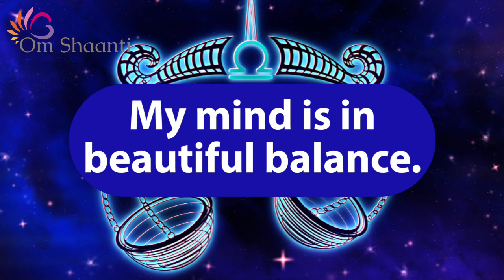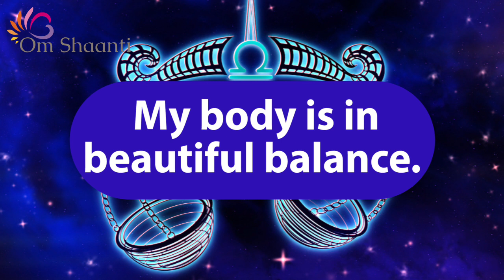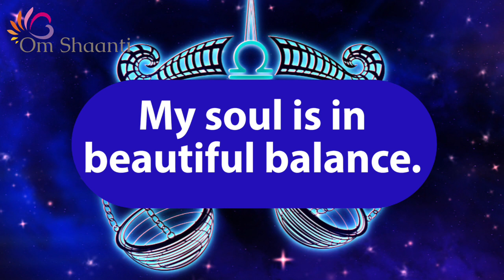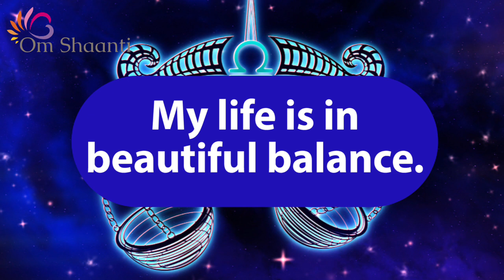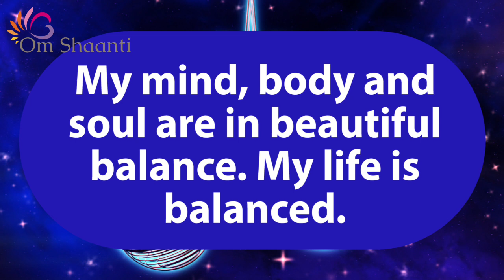Meditation for LIBRA star sign: Sun, Moon, Ascending *** Om Shaanti Meditation ***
Suitable for everyone to bring balance to life, mind, body and soul with this guided affirmations meditation, with additional guidance based around the personality traits of Libra.

Background music may be louder when listening through headphones.

Namaste 🌸🙏 Steph

This meditation is original. Use of CC0 photograph & music.